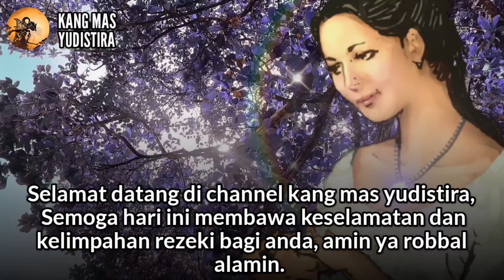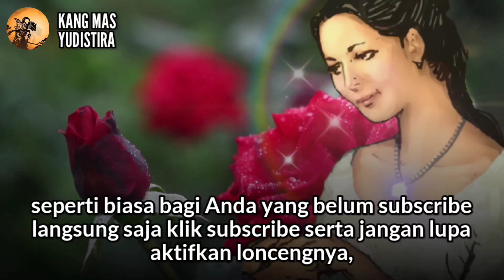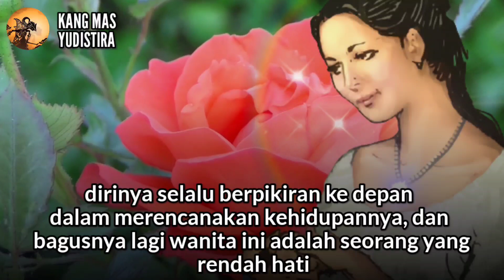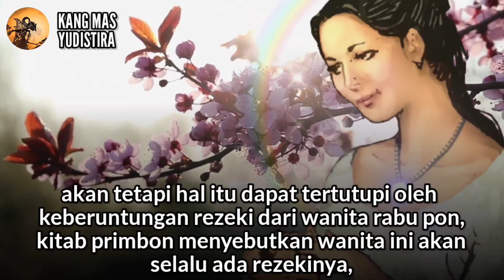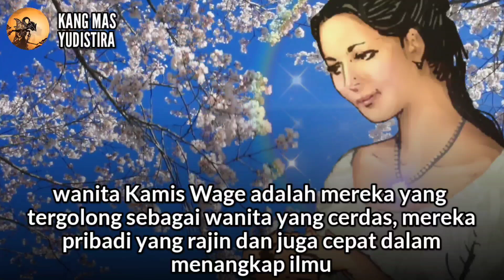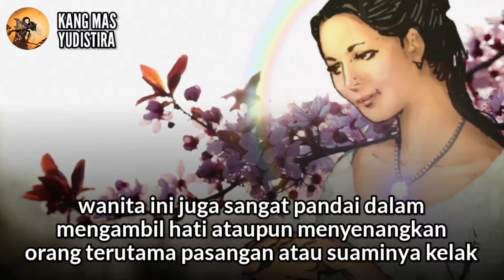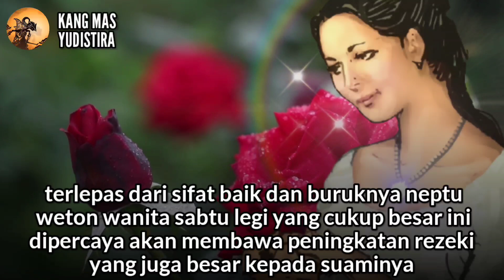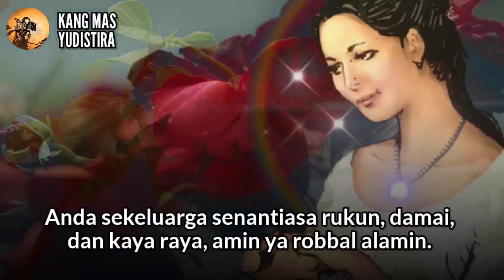7 WETON WANITA PEMBAWA REZEKI UNTUK SUAMI - MENURUT KITAB PRIMBON JAWA KUNO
7 WETON WANITA PEMBAWA REZEKI UNTUK SUAMI - MENURUT KITAB PRIMBON JAWA KUNO

Video ini berisi ramalan primbon jawa kuno, mengenai 7 weton wanita yang diramalkan sebagai pembawa rezeki, terutama rezeki untuk suamI